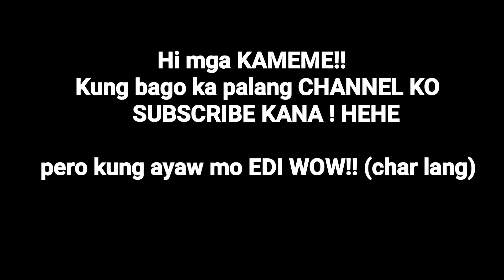What's In the Box Challenge (Kadiri) haha laptrip to!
What's in the box challenge Tayo mga kame !!
Super laptrip to hahahah..
love yah